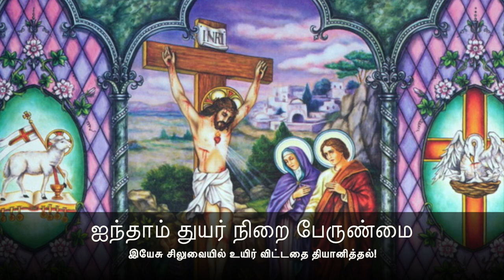Sorrowful Mystery - TAMIL ROSARY - TUE / FRI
TUESDAYS AND FRIDAYS
By - Singapore Tamil Community